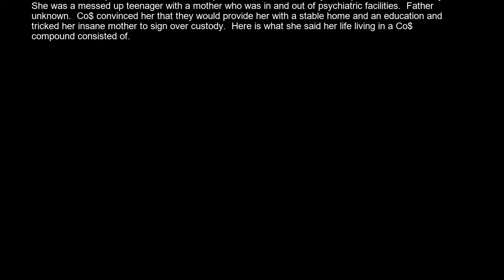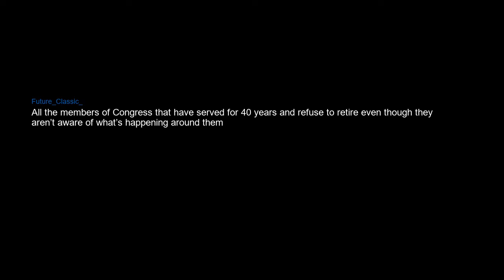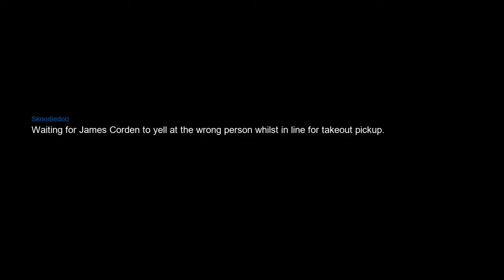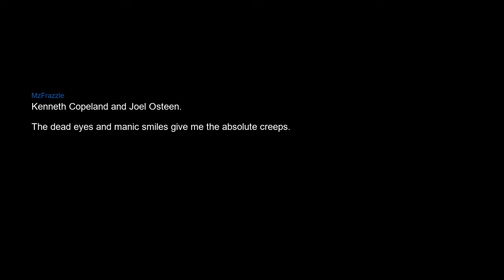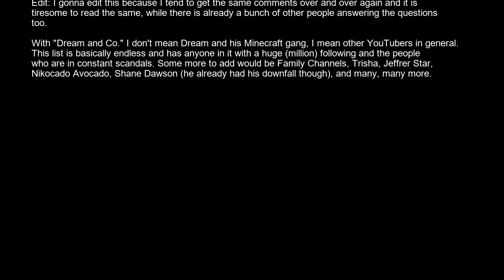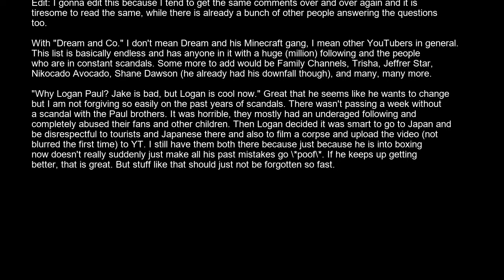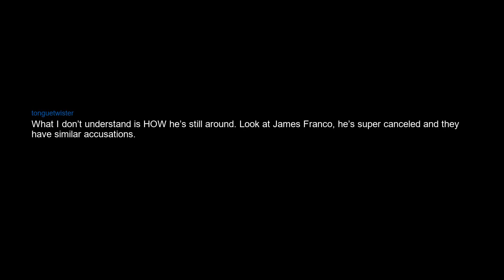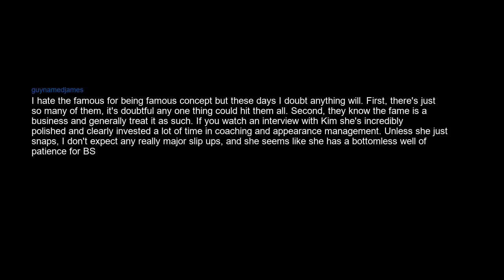Which famous persons downfall are you waiting for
My own